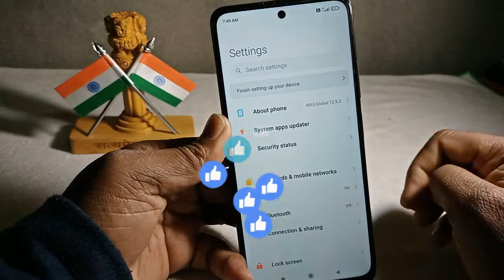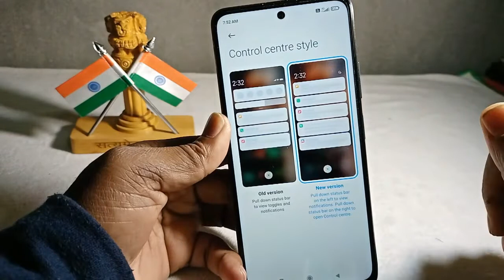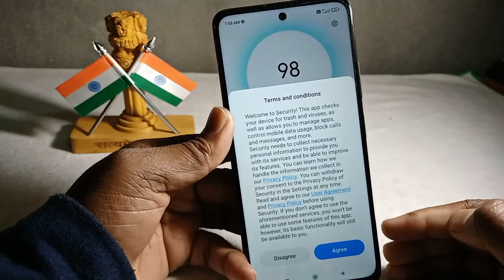How to Show Data Usage in Redmi Note 11s | Redmi Note 11s Daily Data Usage Settings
Redmi Note 11s me Data Usage Show Kaise Kare | Redmi Note 11s Daily Data Usage Settings | Redmi Note 11s Data Usage on Status Bar

Mobile Model Name: Redmi Note 11s

Hariom Electronics
From - Agartala Tripura ( India )